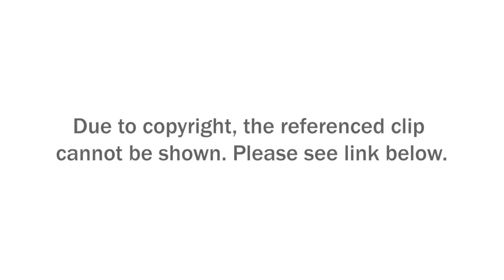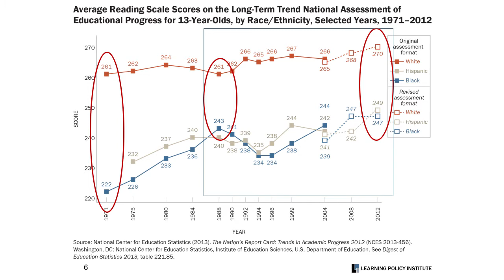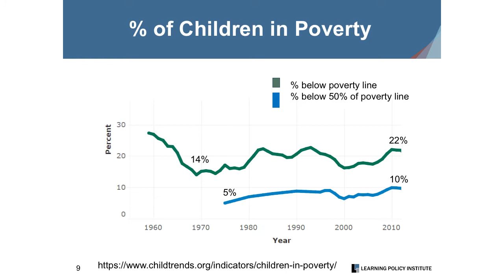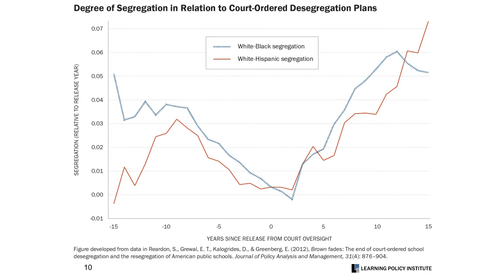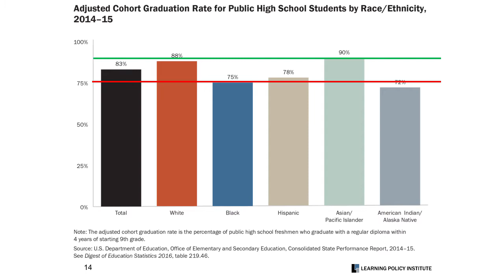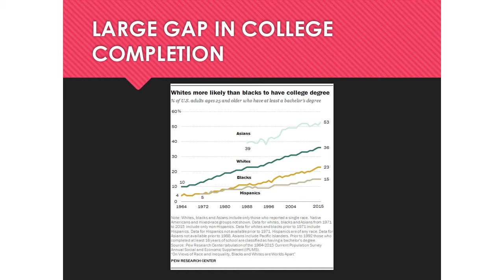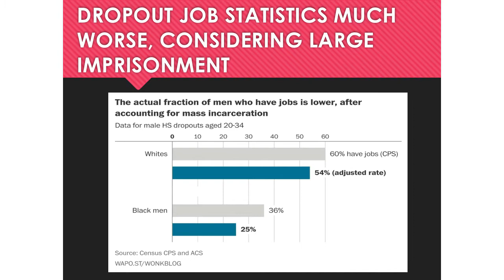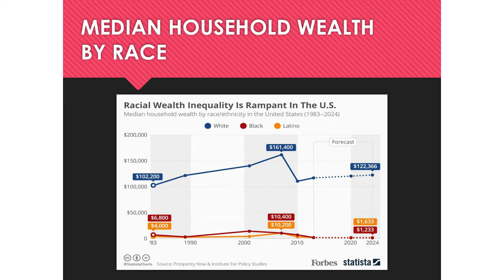Event: Kerner Commission 50th Anniversary: Education and the Path to One Nation, Indivisible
On February 28, 2018, the Learning Policy Institute hosted the  event, "Kerner Commission 50th Anniversary: Education and the Path to One Nation, Indivisible," in Washington, DC at the Carnegie Endowment for International Peace.

[0:00] Introduction by Maria Hyler and Opening Remarks by Linda Darling-Hammond

[12:55] Panel One - American Public Education 50 Years After the Kerner Commission: Where Are We Now?

[1:18:05] Panel Two - American Public Education: Policies and Practices to Advance Racial Equity

[2:17:48] Closing Remarks by Kent McGuire

Referenced clips:

Clip 1
Bill Moyers Journal, The Kerner Commission 40 Years Later
Highlighted segment:
• From 0 min 57 sec through 3 min 34 sec

Clip 2
Eyes on the Prize, Episode 08: Two Societies
Highlighted segments:
• From 32 min 19 sec through 32 min 37 sec
• From 33 min 18 sec through 33 min 36 sec
• From 36 min 08 sec through 36 min 32 sec